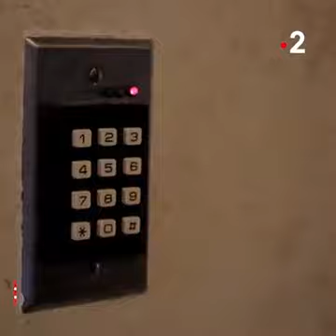16 décembre 2019